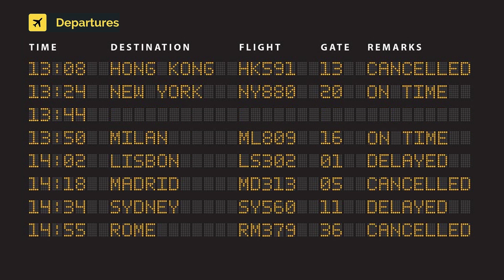Air Hamburg Cessna 560XL Citation XLS+ D-CAHO (cn 560-6165)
D-CAHO (cn 560-6165)